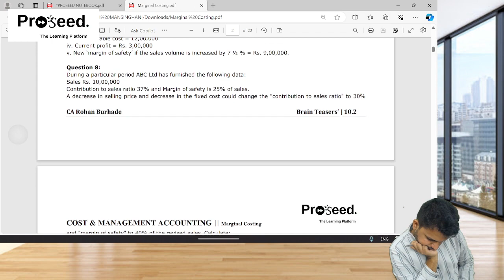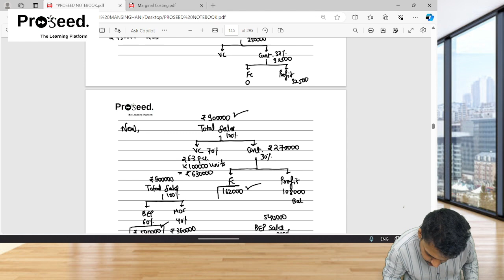LECTURE 10 - BASICS - MARGINAL COSTING - ICAI QUESTIONS SOLVED - CA ROHAN BURHADE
Questions Covered: 08 [04 is similar]

Here,
You’ll also get,
- free material; YouTube lectures and many more.
Group is open for all - you can also ask your friends to join!